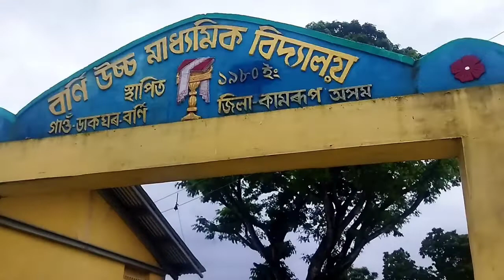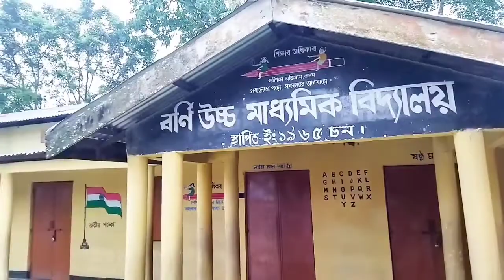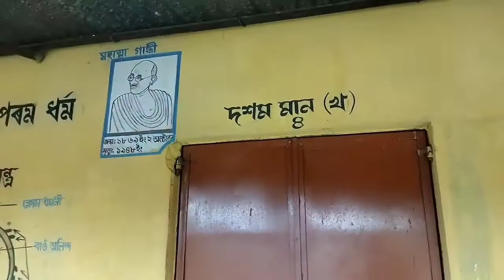বানপানীত অৱস্থা বেয়া😭